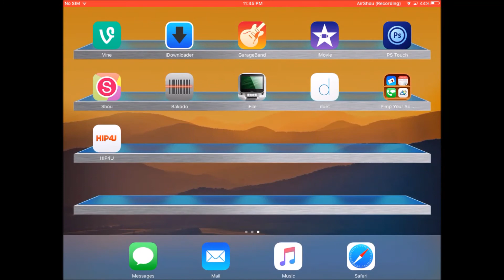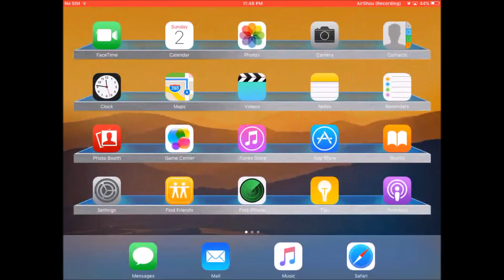Install HIPSTORE on any ios device! || NO Jailbreak/PC!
Now start getting free apps, like garageband, photoshop touch, imovie, and many others like duet/ or games like minecraft all for free!